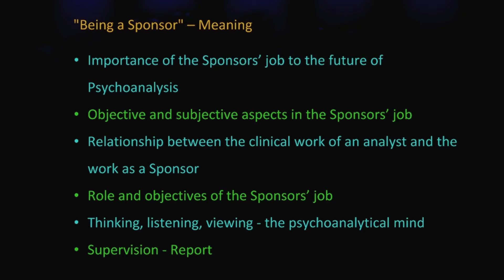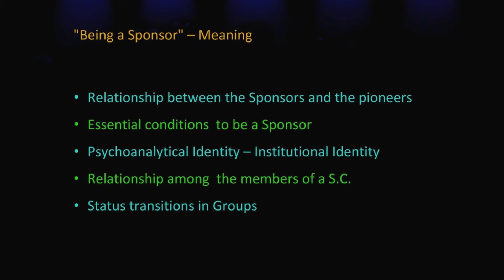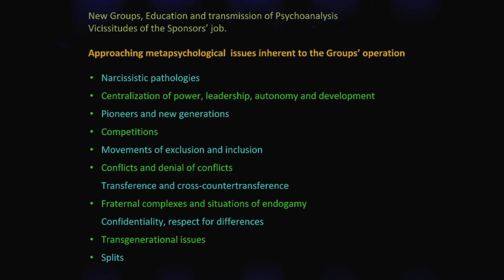IPA-ING SPONSORS SARA ZAC DE FILC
Sara Zac de Filc, Chair of the Sponsoring Committee for the Asuncion Study Group, Paraguay,  on the role and task of sponsors